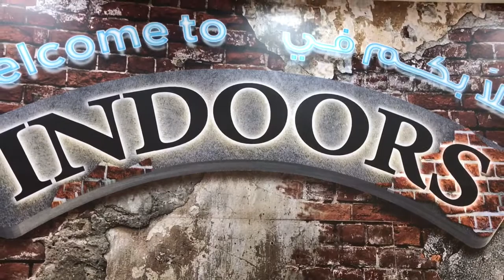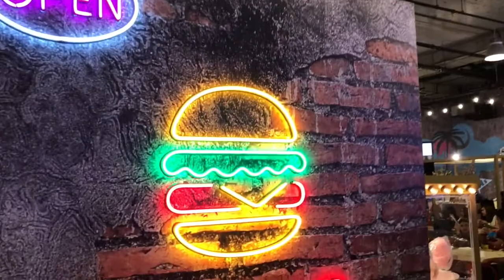INDOORS Pinakabagong Pasyalan at Tambayan matatagpuan sa loob ng Mall Deira City Centre Dubai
All about food trip and travel vlog